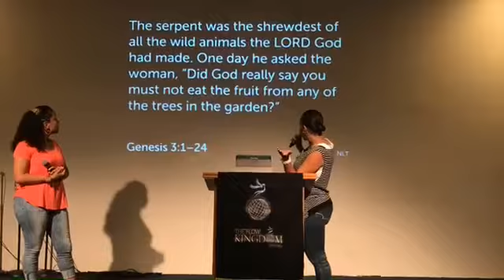"Your Authority"-Pastor Yahaira Guzman & Deacon Ivelisse Almeida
We welcome you to join us every Thursday & Saturday at 7:30pm

The FLOW Kingdom Ministries
1015 E. Gun Hill Rd
Bronx, NY, 10469
Senior Pastors: Apostle Israel Peña & Prophet Dalimar Peña